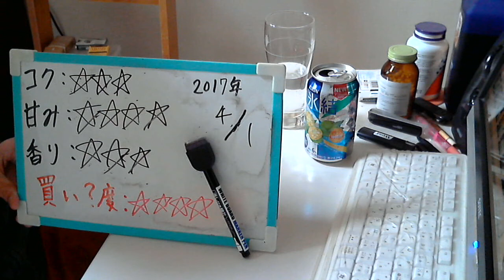酒好きな元新潟人の飲酒動画 part1276 氷結 シークァーサー 【チューハイ】